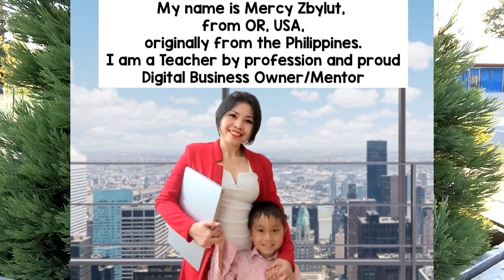EARN ONLINE from home or from anywhere while taking care of your kids. FREE WORKSHOP available!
We offer a COMPLIMENTARY WORKSHOP that talks about...

-HOW to use social media to get high quality customers.

-HOW to find & use Automated Systems to close the sale for you.

-HOW to find products that convert into high revenue.

and we will send you the details on HOW you can get STARTED.

See you in the inside! Thank you so much and God Bless!